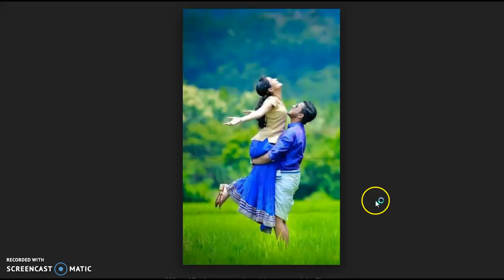ഉണ്ണി മോളെ കണ്ണനെ ഓർത്തുവോ .............SONG